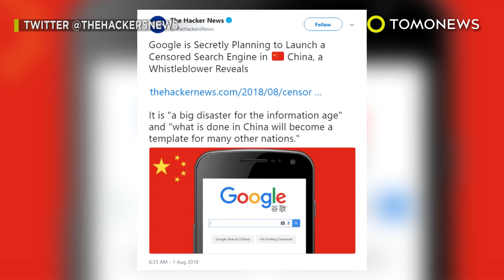구글, 중국에 굽실거리며 검열된 검색엔진 만들기에 착수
캘리포니아, 마운틴뷰 — 유출된 내부문서에 따르면, 구글이 중국에서 검열된 버전의 구글검색엔진 서비스를 시작할 계획이라고 합니다.

드래곤플라이라는 이름의 이번 프로젝트는 자유를 고취시키거나 중국정부를 모호하게라도 위협하는 것으로 감지되는 그 어떠한 것이라도 블랙리스트에 올리게 됩니다.

드래곤플라이의 검색엔진은 중국의 처리대상명단에 이미 올라있는 웹사이트를 걸러낼 것이며, 이 검열의 대상은 이미지, 철자 체크, 그리고 제안 검색까지 연장됩니다.

중국은 이미 시민이 접근할 수 있는 것 그리고 1989년 천안문사태에서 곰돌이 푸우에 이르는 만리장성시스템이 차단하고 있는 그 어떠한 것을 대상으로 엄격하게 단속하고 있습니다.

구글은 떳떳하지 못하다고 생각해 중국에서 철수했었습니다. 그러나 지금은 돈이되는 시장을 위해 이 억압정권에 굽실거리고 있죠.

보도에 따르면, 구글은 중국관계자들에게 새로운 검열장난감을 선보였으며, 현재 승인을 기다리고 있다고 합니다.

게다가 구글이 이 자유로운 세상 속에서도 이미 유튜브 콘텐츠를 검열함으로써 독재자처럼 행동하고 있으니, 중국의 엄격한 검열법을 따르는 것 따위는 문제도 아닐 겁니다.